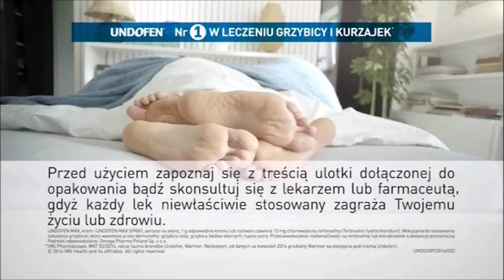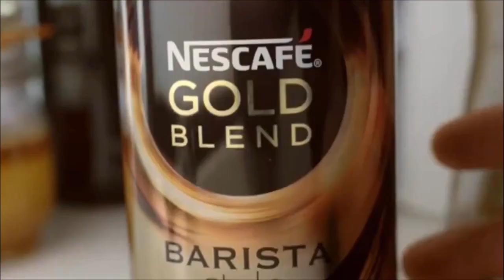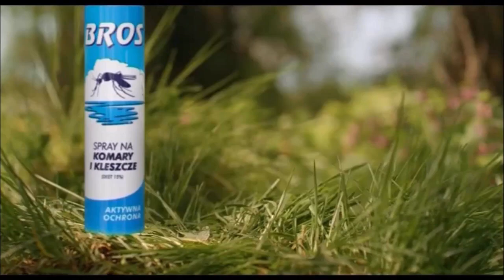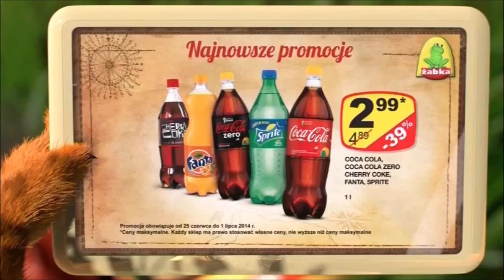TVP Kultura - Blok reklamowy, identy i zapowiedź z 29 czerwca 2014 roku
Zawartość nagrania: blok reklamowy, identy i zapowiedź
Kanał, z którego pochodzi nagranie: TVP Kultura
Data i godzina emisji: 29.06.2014 r., ok. godziny 19:10
Wyemitowano pomiędzy programem "Za chwilę dalszy ciąg programu" a koncertem "Solidarity of Arts 2013 - McFerrin+"